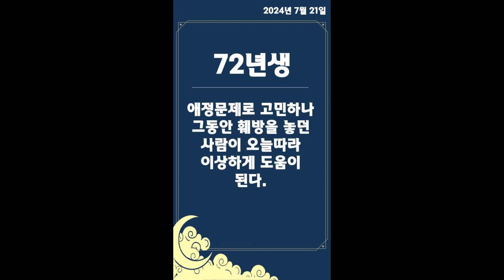24년 7월 21일 쥐띠 오늘의 운세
하루를 시작할 때 재미로 즐기는 띠별 오늘의 운세를 알아보세요^^